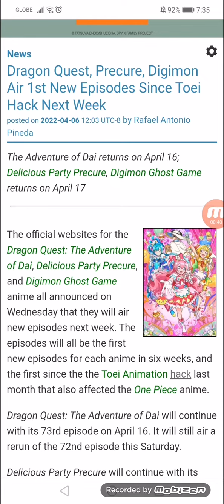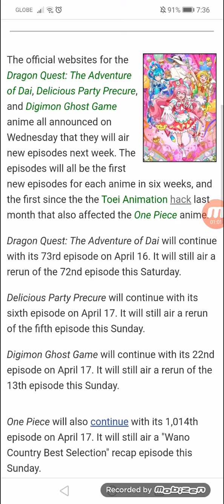Dragon Quest, Precure, Digimon Air 1st New Episodes Since Toei Hack Next Week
The Adventure of Dai returns on 04/16; Delicious Party Precure, Digimon Ghost Game returns on 04/17